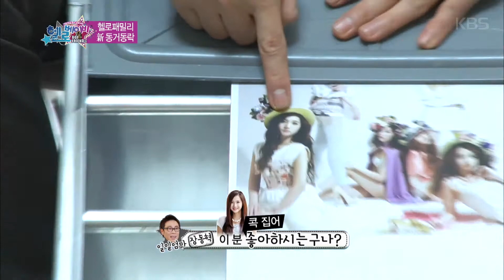보이프렌드의 헬로 베이비 – 헬로비너스를 좋아하는 영민!?